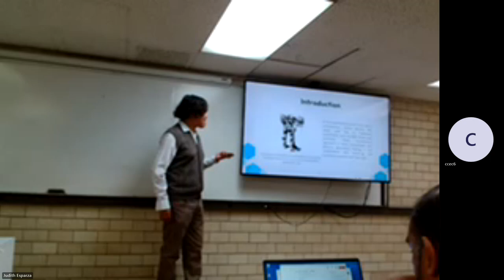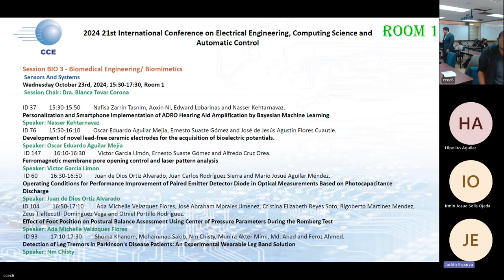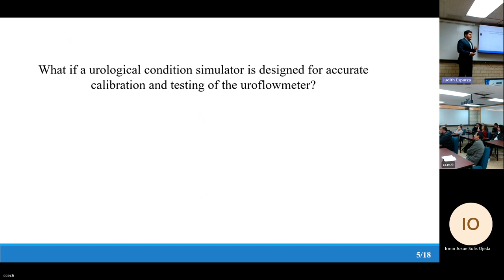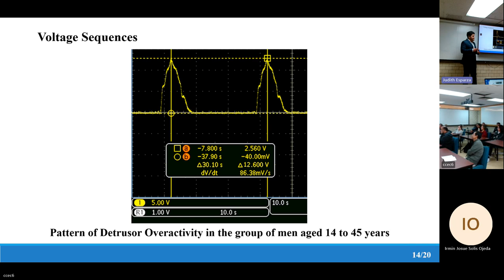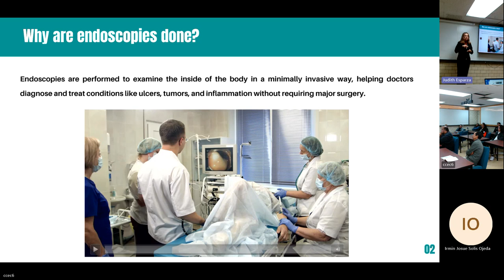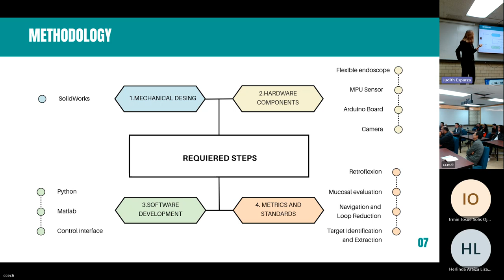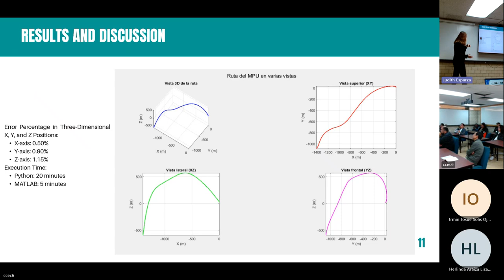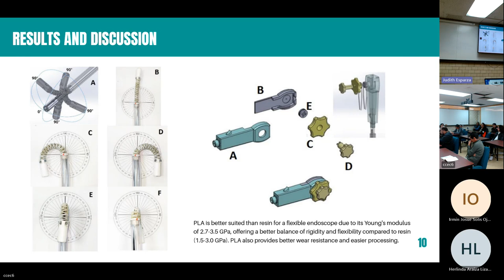ROOM1 BIO 2 Biomedical Engineering Biomimetics